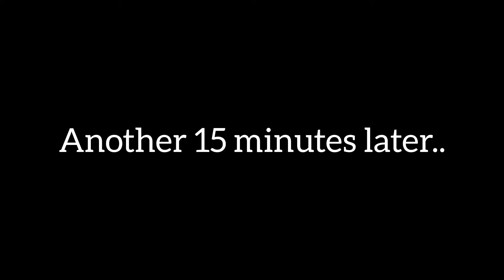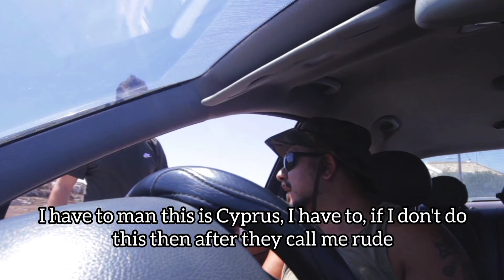Uber in the village and why it would never work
All his friend wanted was a lift home!